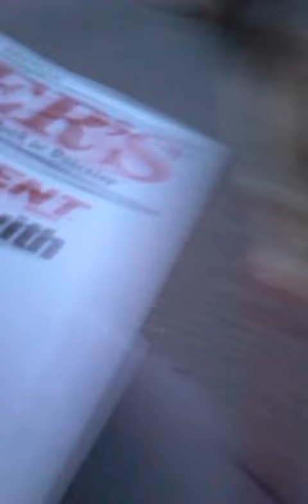UPS Handler Poorly Delivers Care Package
... and I was home! Car is in the driveway.